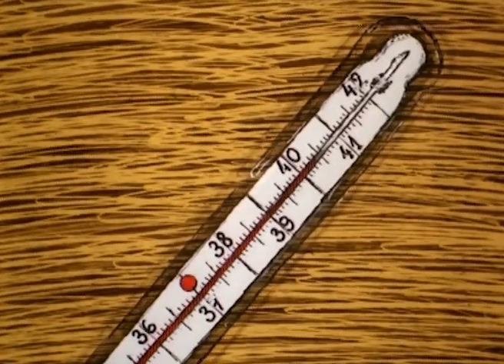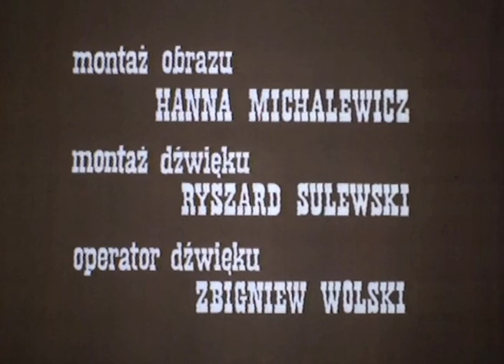PRZEZIĘBIENIE | Animacja dla dzieci | reż. Teresa Badzian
Film o psotnym diabełku, który wrzucił krasnala do wody, powodując jego przeziębienie.

Reżyser: Teresa Badzian
Scenariusz: Teresa Badzian